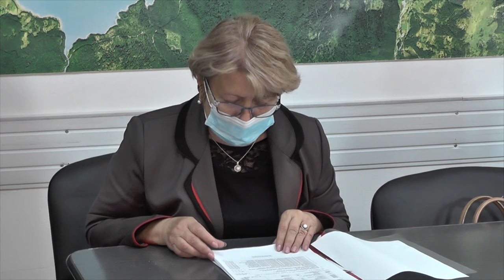🔴 LA DARMANESTI Sedinta Consiliului Local din 30 septembrie FILMARE EXCLUSIV TV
LA DĂRMĂNEȘTI, județul Bacău, Ședința Consiliului Local din 30 septembrie FILMARE EXCLUSIV TV.

Cu drag,
echipa Exclusiv

Vizionare plăcută !